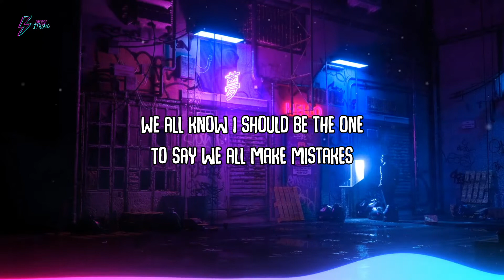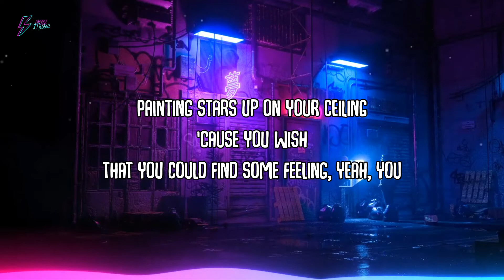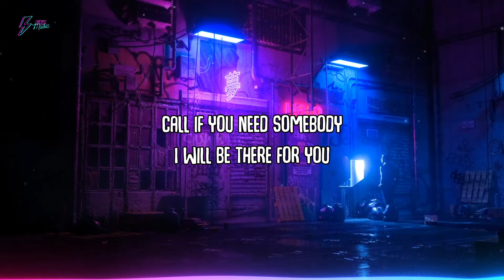Hold On (Lyrics) - Justin Bieber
Lyrics 🗒

[Chorus]
We all know I should be the one
To say we all make mistakes (We all make mistakes)
'Cause I know how it feels to be someone (Someone)

[Chorus]
Take my hand and hold on (Oh, oh, oh-woah, oh-woah)

[Chorus]
Take my hand and hold on (Hold on)